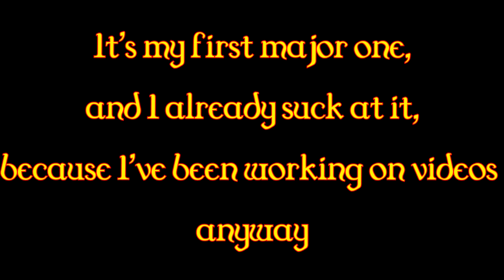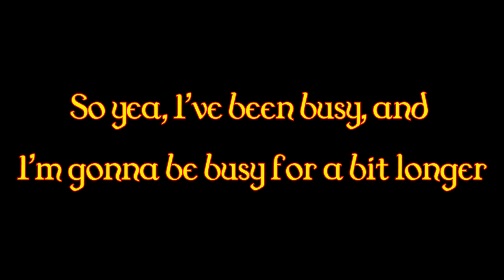I'm just taking a long rest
And they said I needed a thumbnail artist